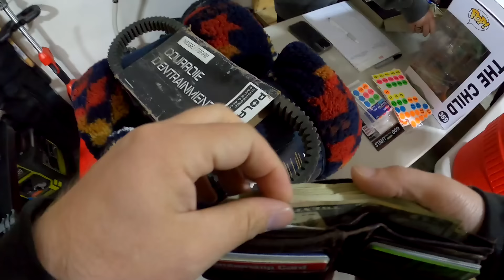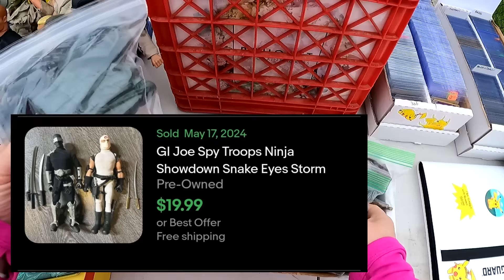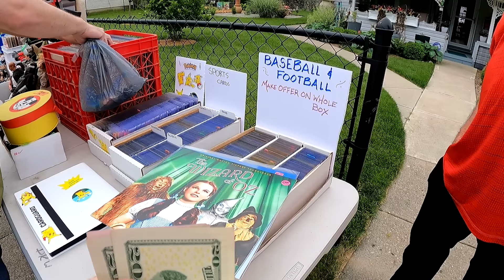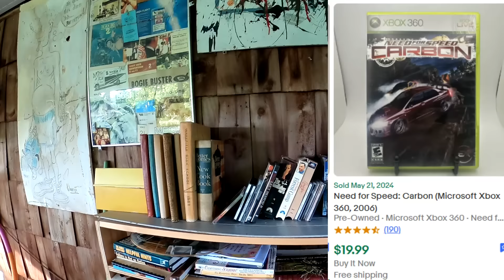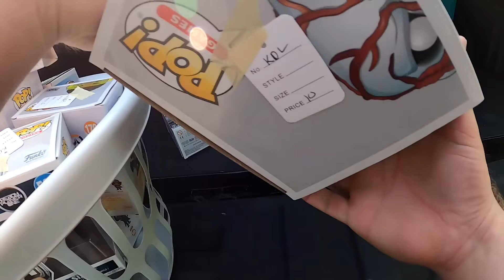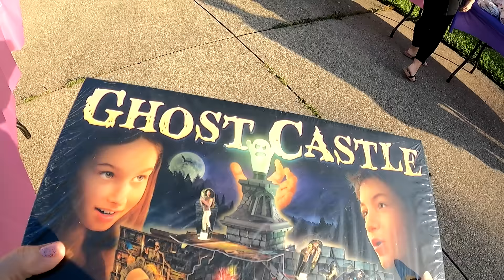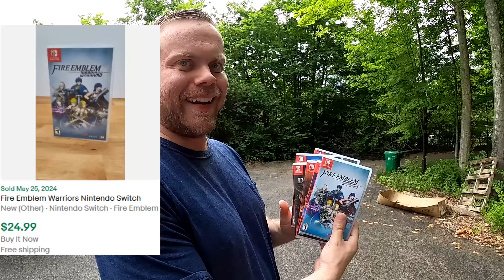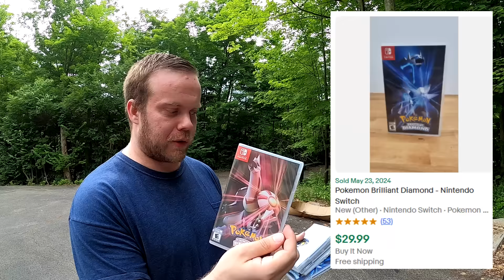WE FOUND OVER $1,300 WORTH AT ONE GARAGE SALE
I couldn't believe how much this Nintendo Switch game was worth! It was hidden inside at this garage sale!

6x10 DVD Bubble Mailer